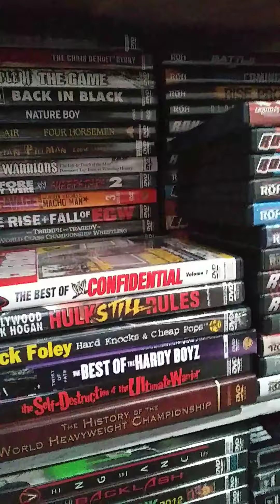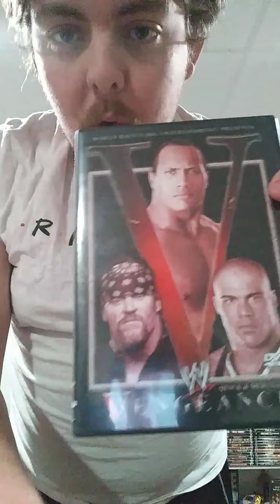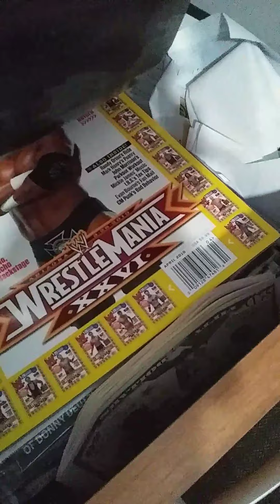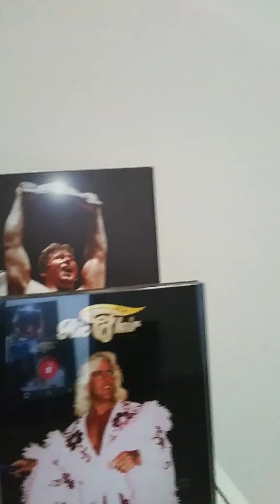Q&As with DanTheBeast 94 5/15/20